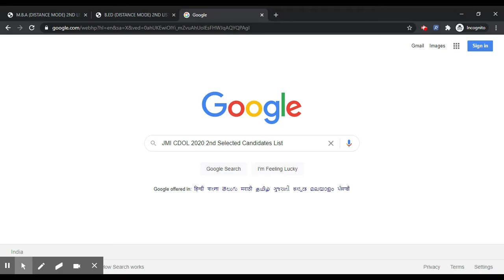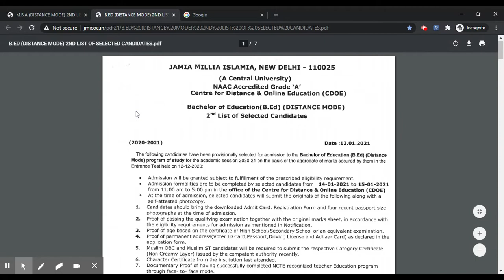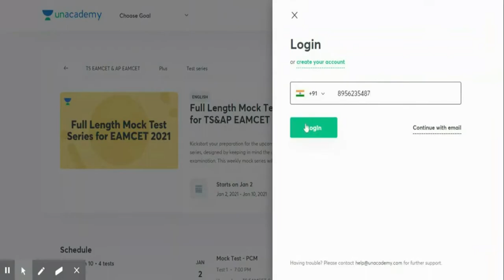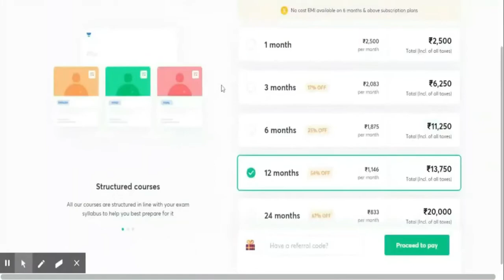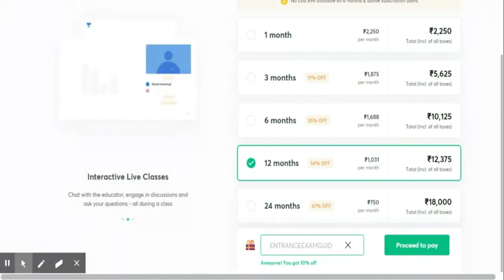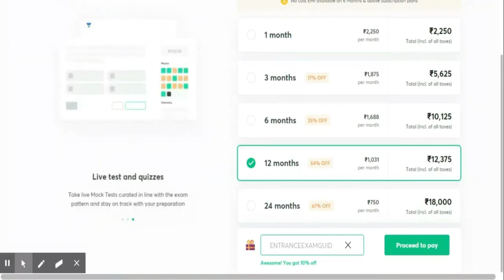JMI CDOL 2020 2nd Selected Candidates (Released) - Steps To Check JMI CDOL 2020 Selected Candidates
Kickstart your preparation for the upcoming exam with this full length mock test series

1. Learn from your favorite teachers
2. Dedicated DOUBT sessions for EAMCET 2021 & 2022
3. One Subscription, Unlimited Access to Live Online Classes and Videos
4. Real-time interaction with best-in-class teachers
5. You can ask doubts in live online classes
6. Limited students in each EAMCET Online Class
7. Download the videos & watch offline

✅For all the new learners of Unacademy, use the code "ENTRANCEEXAMGUIDE" to get the subscription for 1 month at Rs.2250/- to get access to the premium content.